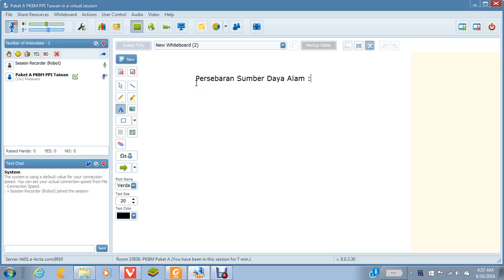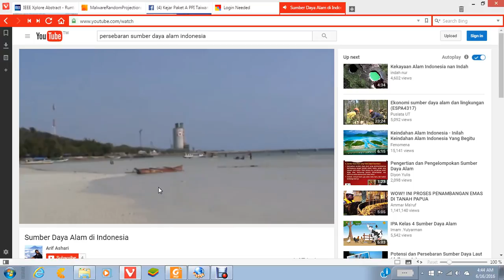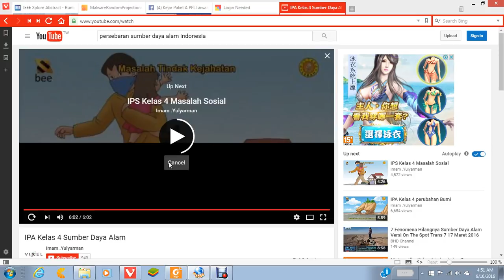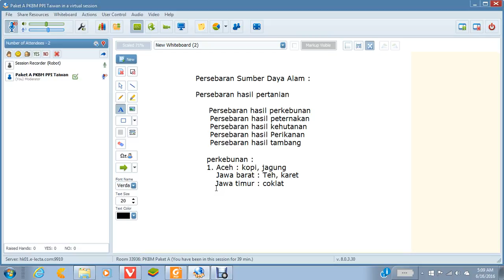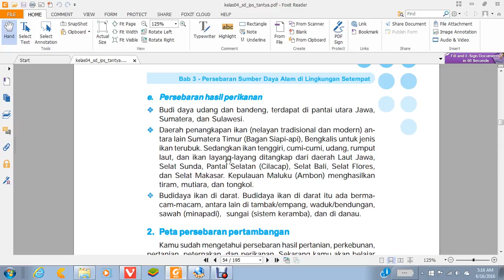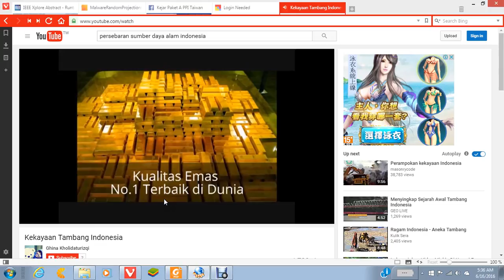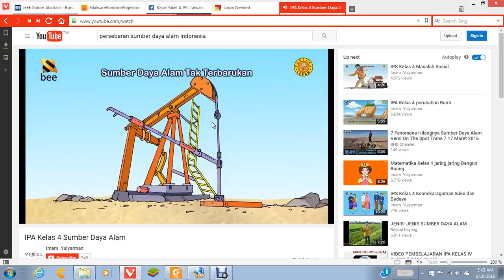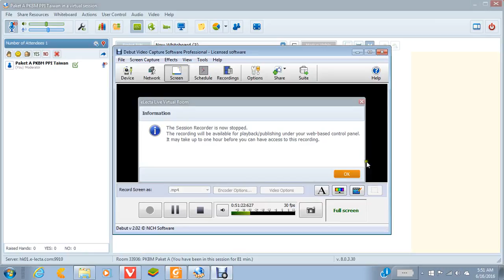Paket A - IPA 16Juni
PKBM PPI TAIWAN - PAKET A